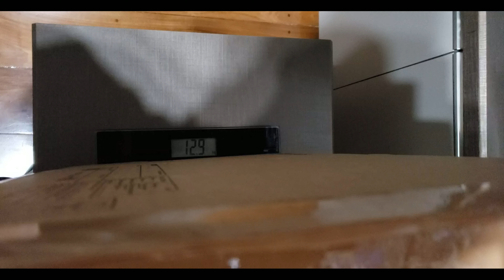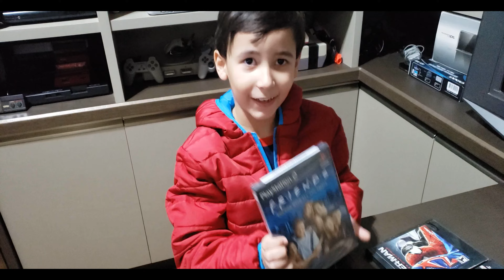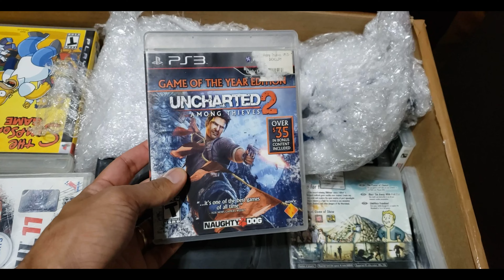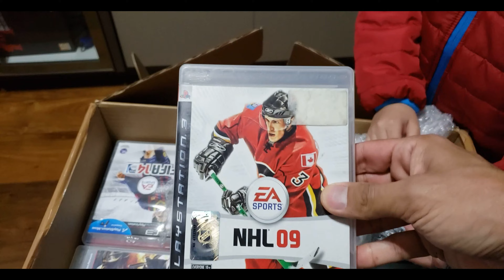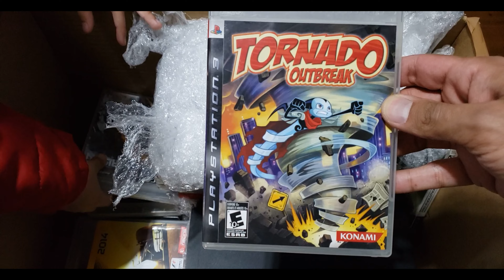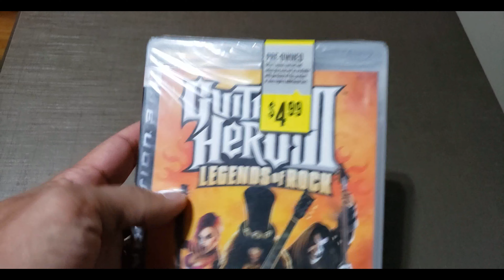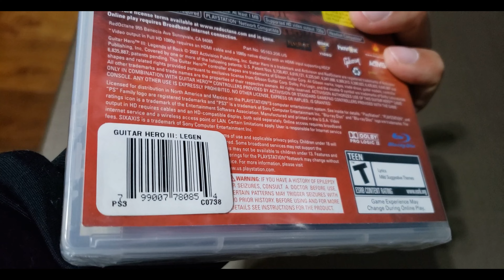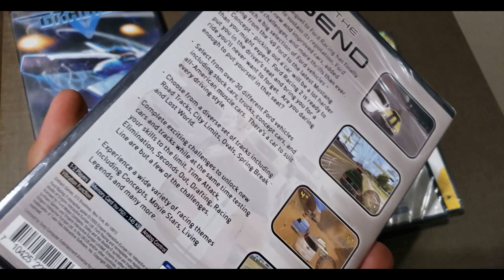Olha o que achamos na caixa de jogos de PS3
Olá, compramos uma coleção de jogos para PS3 e olha o que recebemos de brinde junto!